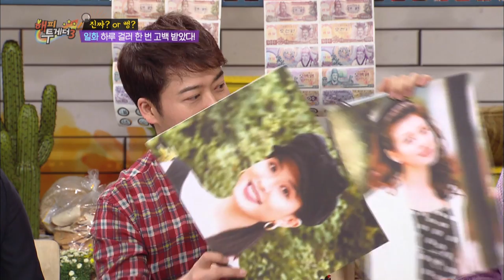Ilhwa, 'someone would ask me out at least once a day' back in the days [Happy Together/2017.04.13]